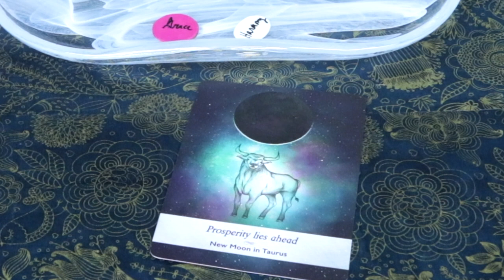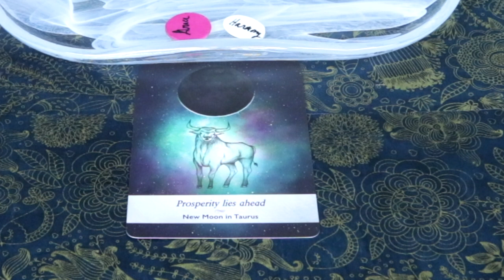December 31, 2020 Angel Daily